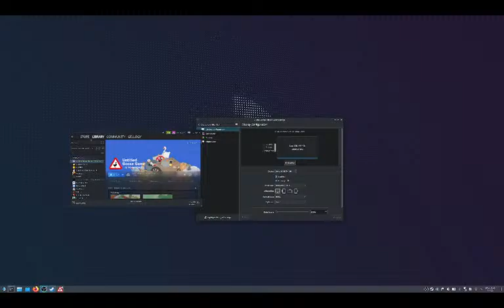hoarding items in untitled goose game